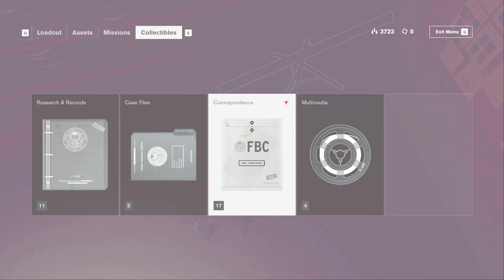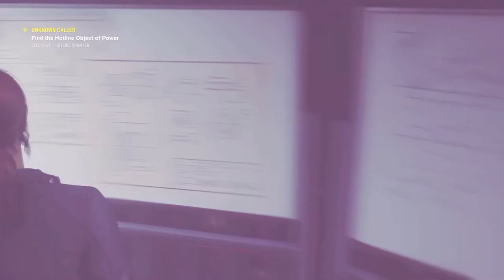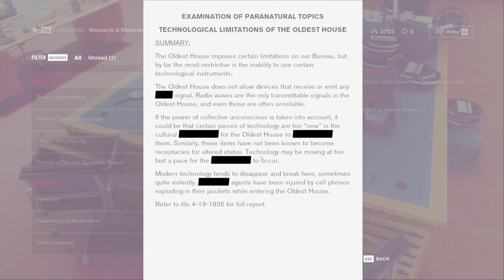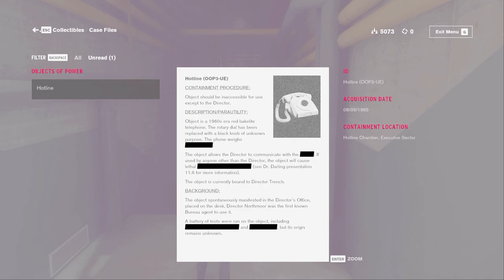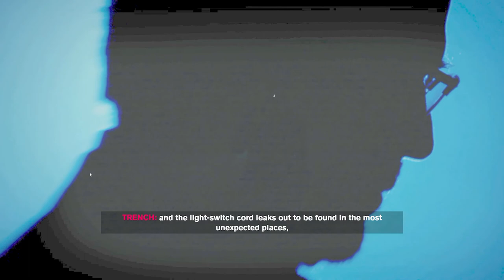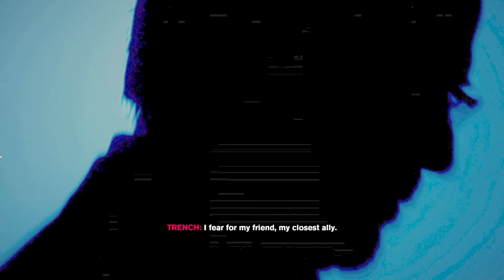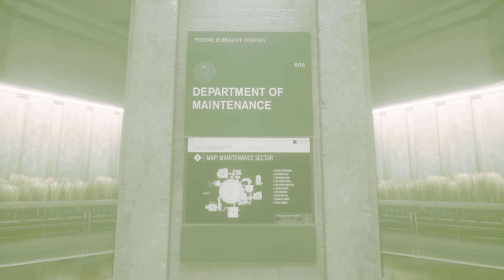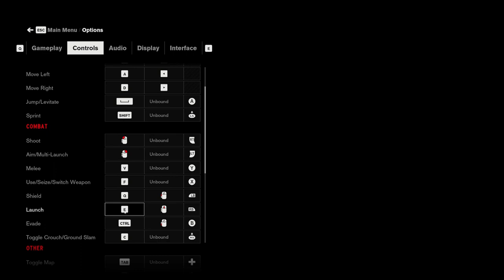Lovecraft Country - Let's Play Control Episode 3: Augmented Reality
Jesse’s teleconference with alien gods and her predecessor’s ghost convinces her she needs more than a magic gun to defeat the Hiss. She needs to hack reality.

Plus she upgrades to a shotgun!

Welcome to Lovecraft Country, my ongoing series exploring games founded in the genre of Cosmic Horror created by H.P. Lovecraft! This time we’re playing Control, the latest entry by @RemedygamesLtd in the AlanWake Cosmic Horror franchise. Jesse Faden has searched for the elusive Federal Bureau of Control, a shady institution devoted equally to protecting the public against eldritch horror and keeping the public from knowing about the. When Jesse finds the FBC, not only is it under attack by an alien memetic virus known as the Hiss, the desperate agency’s alien masters make Jesse the Director and charge her with saving the agency.